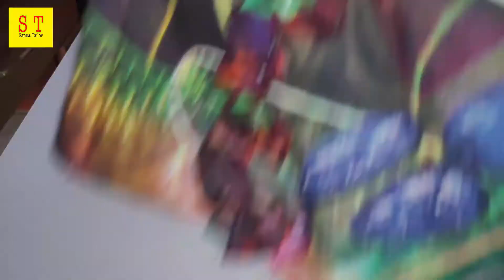maxi frill design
maxi me frill design ||
 frill maxi design ||
 maxi me frill lagana ||
 frill design ||
 frill maxi cutting ||
 frill maxi ||